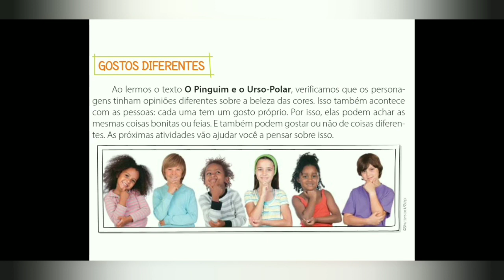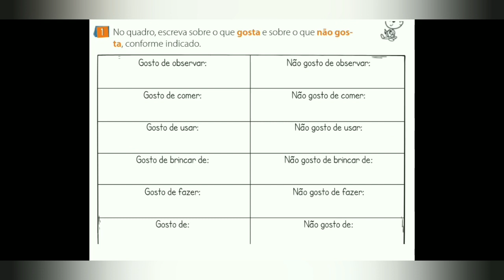3º ano - Filosofia - 02/06/2020